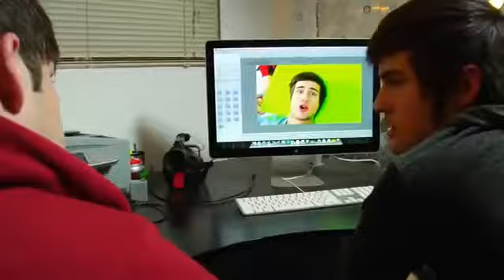Smosh Deleted Scene - *NEW* Smosh Reality TV Show!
Even MORE Smosh reality show clips!

*Smosh Links*